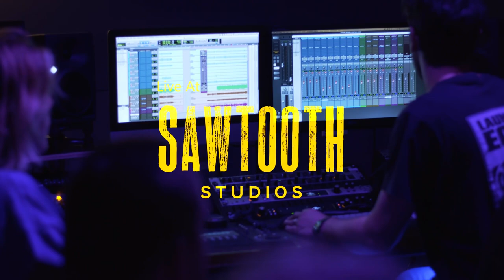SURF TRASH - All My Problems (LIVE)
CREDITS
Recorded at : Sawtooth Studios
Engineered : Clint Topic
Audio mixing and mastering : Clint Topic
Videography : David Fulham
Set Styling : Maree Lowes

Special thanks to :
Misfit Shapes, Nandos Au, Inferno Music and Sawtooth Studios.